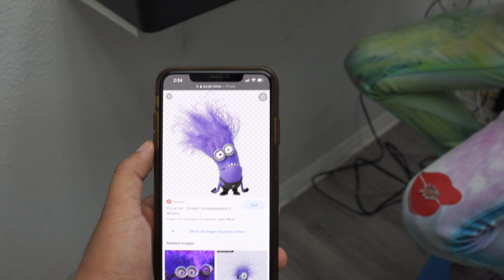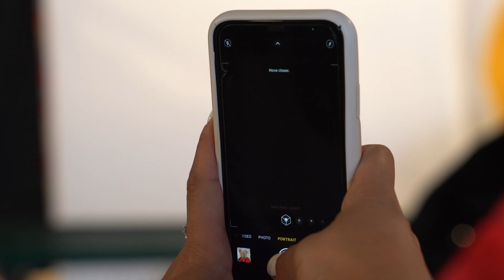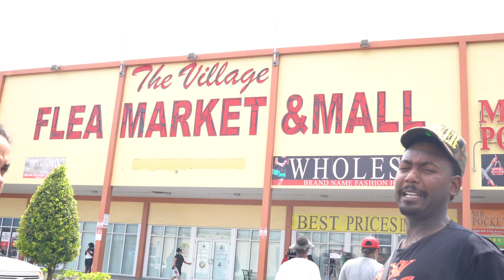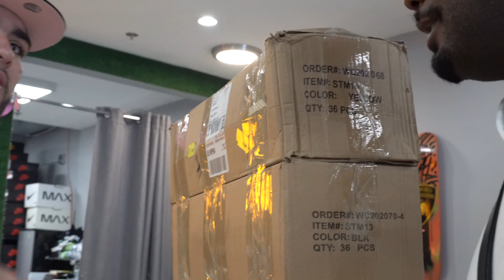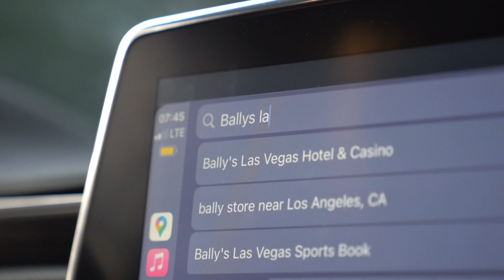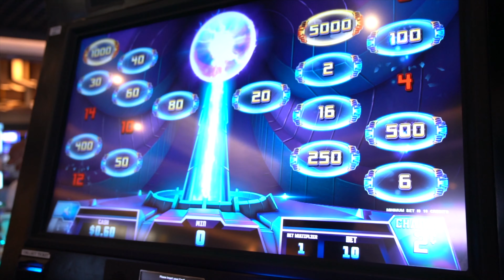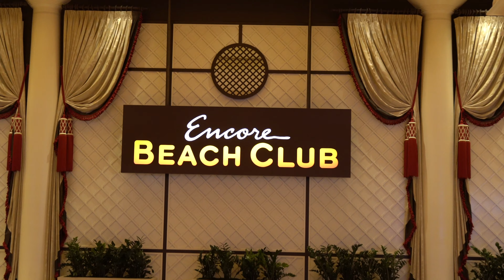" LaRopa SUMMER RECAP " LaRopa.Life VLOG SZN:2 Ep:13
A WHOLE LOT HAPPENED THIS SUMMER
QUICKLY, RANDOMLY, SPORADIC

SOME SUPER STARS PUT THAT LaRopa ON
MORE TRAVELING
LaRopa TOURING

KEEP UP TO DATE WE MIGHT COME TO UUUUR CITY NEXT!

Visit us in-store at
7607 Melrose Ave, LA, CA